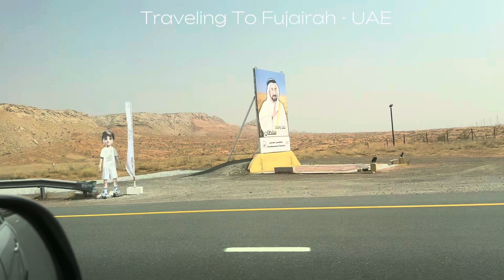Traveling To Fujairah UAE With Family